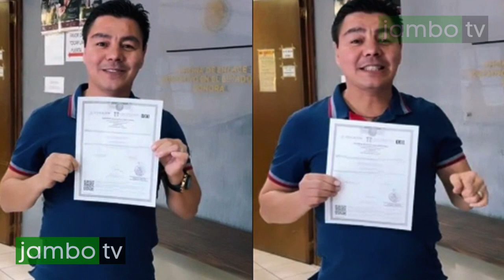Jorge 'Travieso' Arce comparte feliz que terminó la preparatoria